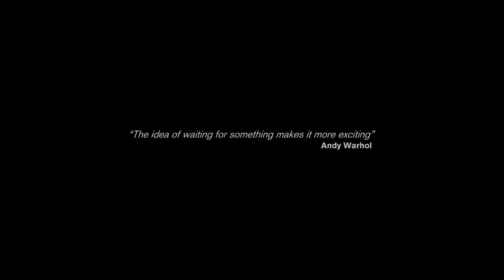Misanthrop - Heute Nacht (Official Video)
OUT NOW